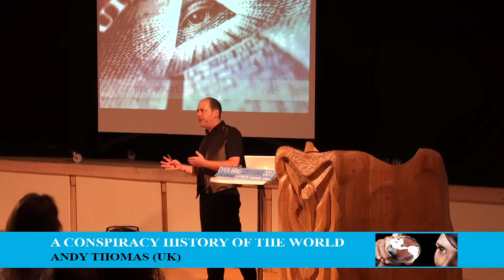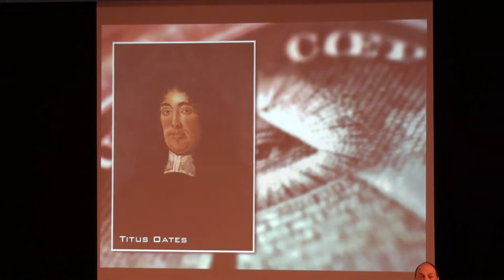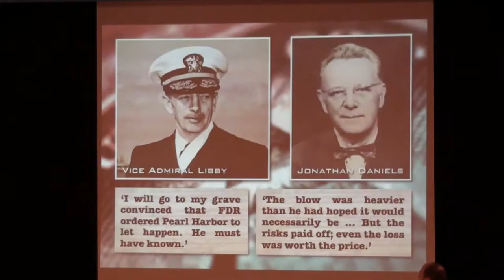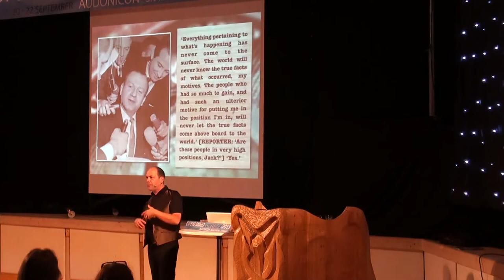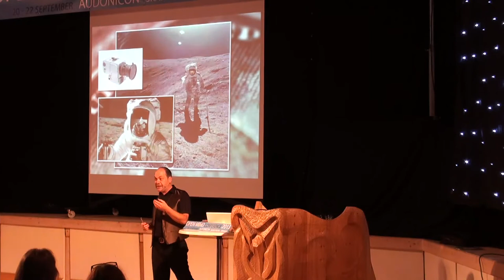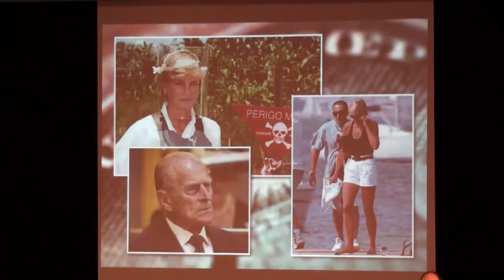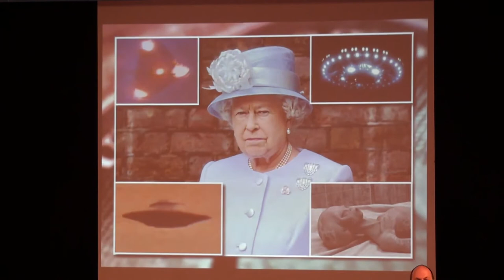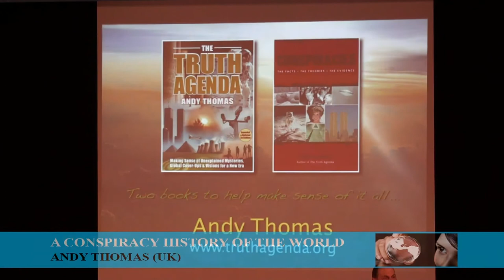A 'Conspiracy History of the World' Evidence Truth Agenda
Why do people believe in conspiracytheories, and what is the evidence to support them? Truth and mysteries researcher Andy Thomas explores an intriguing alternative history of humankind, as seen through the eyes of those who question the establishment version of events, taking in everything from the Roman Empire, the GunpowderPlot and the World Wars, to JFK, Watergate, the Moon landings, Princess Diana, 9/11, the 'NewWorldOrder' and other huge controversies in a compelling and fascinating journey. Now that COVID-19 doubts and the US Capitol invasion have put conspiracies under a new spotlight it is even more important we understand why people continue to question authority and Andy puts the past and the present into useful context in an insightful presentation Andy Thomas is one of the UK's best-known researchers into conspiracies, unexplained mysteries and cover-ups, and is the author of many books, including

Conspiracies:
The Facts – The Theories – The Evidence and The Truth Agenda.

Andy's renowned guide to crop circles, Vital Signs, was nominated for Kindred Spirit magazine's Best Book award.

He also writes on history and folklore and his book Christmas: A Short History from Solstice to Santa was published globally in 2019.

Andy has given thousands of lectures in Britain and around the world over nearly three decades, and he is one of the organizers of the Glastonbury Symposium conference, the longest-running annual alternative event in the UK, now 30 years old.

Andy has made numerous radio and TV appearances over the years

Collection Overview
Title:Bill Ellis research collection on contemporary legends
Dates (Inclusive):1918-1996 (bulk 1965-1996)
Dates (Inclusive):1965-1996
Creator:Ellis, Bill

Abstract:
                 Bill Ellis is associate professor, English and American Studies, Penn State Hazleton. Ellis is widely published on rumor-panics and his papers have appeared in publications like Western Folklore and the Journal of Psychology and Theology; and have been presented at conferences held by the American Folklore Society and the Forte a Society.

He edited FOAFTale News, the newsletter of the International Society for Contemporary Legend Research (ISCLR), from 1988 to 1994, and served as President of the same society from 1995 to 1999.

(uploader comments: osint reference libraries  like this are rare. When we come across any we agree to text the others. Then we spring into action  archive then  meet share discuss, see what floats over some months)

We study "modern" and "urban" legends, and also any legend circulating actively. FOAFTale News is indexed in the MLA Bibliography.

This newsletter is called FOAFTale News for the jocular term current among legend scholars for over twenty years.

The term "FOAF" was introduced by Rodney Dale (in his 1978 book, The Tumour in the Whale) for an oft-attributed but anonymous source of contemporary legends: a "friend of a friend."

Dale pointed out that contemporary legends always seemed to be about someone just two or three steps from the teller – a boyfriend's cousin, a co-worker's aunt, or a neighbour of the teller's mechanic.

"Foaf" became a popular term at the Sheffield legend conferences in the 1980s. It was only a short step to the pun "foaftale," a step taken by a yet-anonymous wag.

FOAFTale News is an online publication.
For more information and the complete run of issues (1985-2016),
Now just for fun David Icke Alex Jones Bill Cooper Jordan Maxwell

rumor-panic